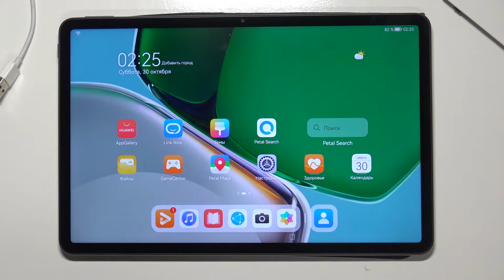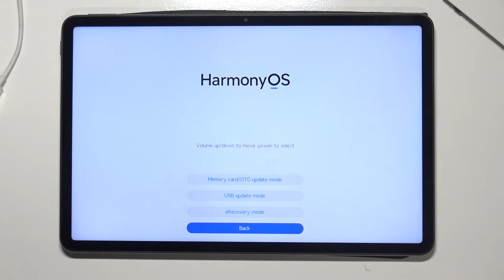Как включить режим скачивания на Huawei MatePad 11 / Режим загрузки на Huawei MatePad 11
Доброго времени суток дорогие друзья. Наша команда так понимает,что вам по какой-то причине стало интересно,что такое режим скачивания на телефоне Huawei MatePad 11 и как его включить или выключить? Многие пользователи Huawei MatePad 11 хотят установить себе новую прошивку на него,но для этого нужно включить Download Mode и в этом видео мы расскажем как это сделать.

Что такое режим загрузки на Huawei MatePad 11? Что такое режим скачивания на Huawei MatePad 11? Что такое Download mode? Как включить режим загрузки на Huawei MatePad 11?Как включить режим скачивания на Huawei MatePad 11? Как включить Download mode на Huawei MatePad 11?